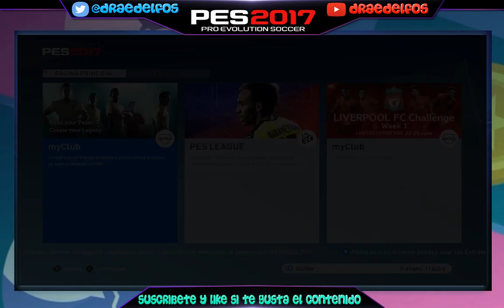PES 2017 MYCLUB ESPAÑOL - EVENTO UCL Y CONSIGUE GRATIS A OWEN - GANA 300% GP POR PARTIDO!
Video de PES 2017 myclub en español del nuevo evento UCL y donde podemos conseguir gratis a Owen. Evento de Pro Evolution Soccer 2017 myclub donde podemos conseguir más GP, un 300% extra por partido.

Sirve tanto para Pro Evolution Soccer 2017 original como para Pro Evolution Soccer 2017 Trial Edition.

Apoya el vídeo con un LIKE si te ha gustado! Gracias. :)

Evento válido tanto para PES 2017 como PES 2017 trial edition, en PC y PS4.

Gameplay de Pro Evolution Soccer Trial Edition en español en el nuevo modo myClub free to play en steam desde el 9 de febrero. PES 2017 online gratuito con modo myClub donde podemos conseguir jugadores para formar nuestro equipo soñado. Jugar vs. jugadores gratis subiendo divisiones y compitiendo de forma gratuita en steam. Os dejo aquí el enlace de steam para que os descargueis el juego gratis.

Se ha añadido el modo myClub a este título desde febrero de 2017.

¡Ya está disponible la esperadísima versión gratuita de [Pro Evolution Soccer 2017]!
Juega al nuevo modo en línea [PES LEAGUE] y compite para coronarte campeón de liga o llevarte la gloria de la copa en campeonatos por tiempo limitado, así como a los modos [PARTIDO AMISTOSO] y [ENTRENAMIENTO].

*Otros modos, como la [Liga Master], solo se pueden jugar en la versión completa de [Pro Evolution Soccer 2017].
*Los equipos disponibles pueden estar limitados en algunos modos.
*En el modo PES LEAGUE solo se pueden jugar un número limitado de partidos.
*Puedes ser emparejado con otros rivales que estén jugando al modo PES LEAGUE en la versión completa de [Pro Evolution Soccer 2017].
*No se pueden transferir los datos guardados desde otros títulos.

MÍNIMO:
SO: Windows 10, 8.1, 8, 7 SP1, Vista SP2
Procesador: Intel Core2 Duo 1.8GHz / AMD Athlon Ⅱ X2 240 or equivalent processor
Memoria: 1 GB de RAM
Gráficos: DirectX 9.0c compatible video card. 1024MB Pixel Shader 3.0 (NVIDIA GeForce 8800 / AMD/ATI Radeon X1600 / Intel HD Graphics 3000 or better)
DirectX: Versión 9.0c
Almacenamiento: 8 GB de espacio disponible
Tarjeta de sonido: DirectX 9.0c compatible sound card
Notas adicionales: 800 x 600 monitor resolution; 4x DVD-ROM Drive; TCP/IP 512 kbps or higher
RECOMENDADO:
Procesador: Intel Core i3 530 / AMD Phenom Ⅱ X4 925 or equivalent processor
Memoria: 2 GB de RAM
Gráficos: DirectX 9.0c compatible video card. 1024MB Pixel Shader 3.0 (NVIDIA GeForce GTX 260 / AMD/ATI Radeon HD4850 / Intel HD Graphics 4000 or better)
DirectX: Versión 9.0c
Notas adicionales: 1280 x 720 monitor resolution; 8x DVD-ROM Drive; TCP/IP 1.5 Mbps or higher